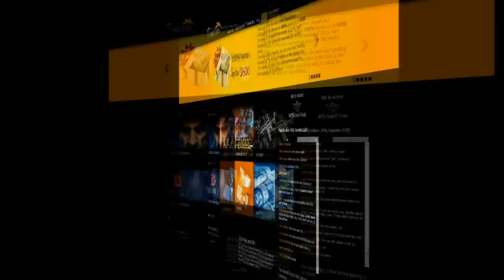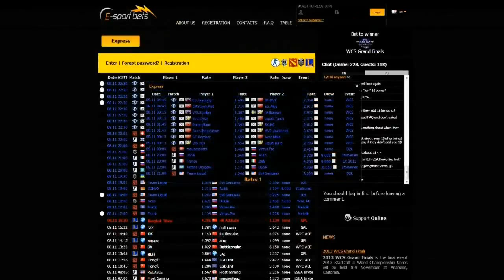NiP vs Fnatic, StarSeries S9, map nuke